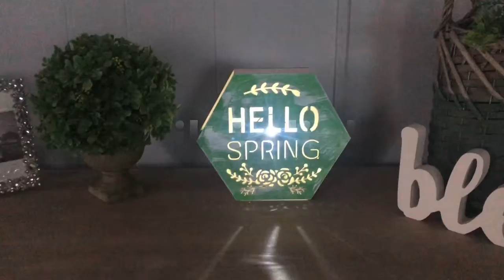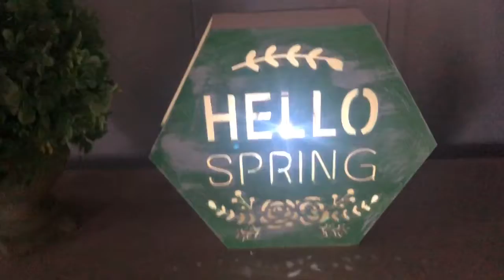Hello Spring Table Decor Sign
Happy spring day. Hope everyone is well. This video is a hello spring table decor sign